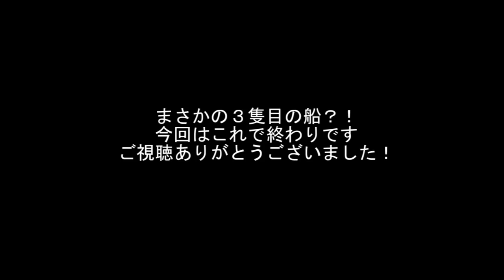【バイオハザードリベレーションズUE】字幕実況#23 パーカー操作Ep11-2 PC版 RESIDENT EVIL REVELATIONS BIOHAZARD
レイモンドのアップの顔が面白くて射撃に集中できないパーカー